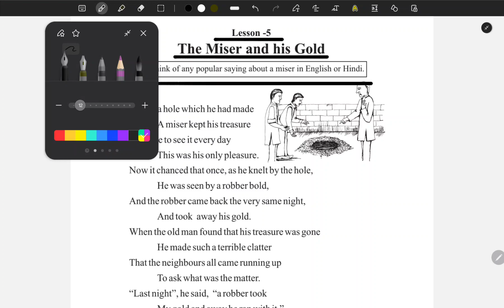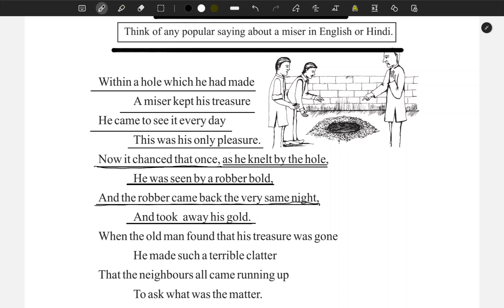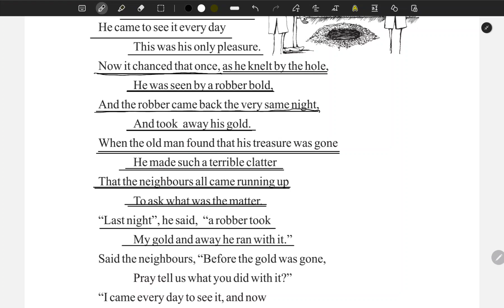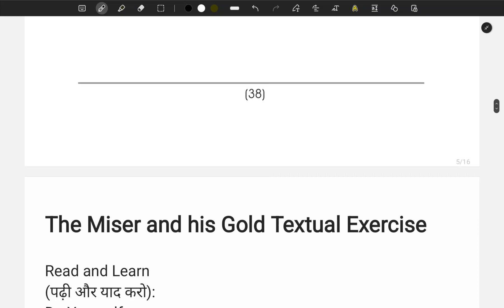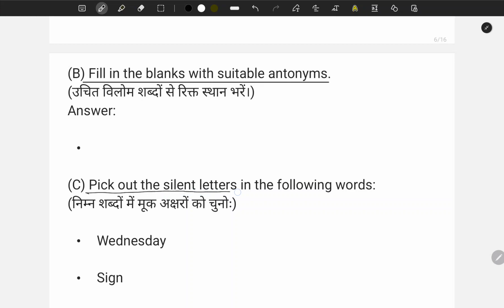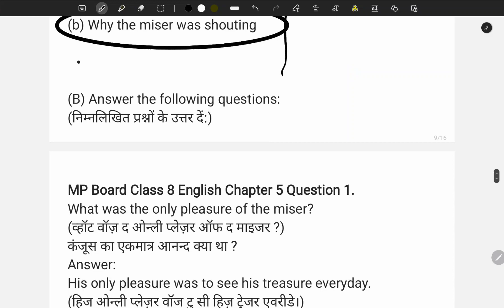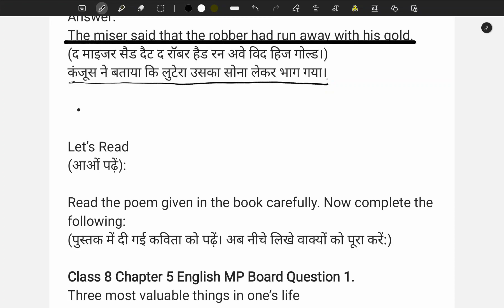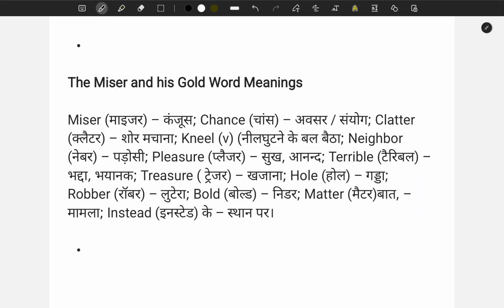The Miser and his Gold MP Board solution Class 8th General English Solutions Chapter 5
MP Board solution Class 8th General English Solutions Chapter 5 The Miser and his Gold
MP Board Class 8th General English Solutions Chapter 5 The Miser and his Gold , Class 8 Mp Board English Chapter 5, these solutions are solved subject experts from the latest edition books.

MP Board Class 8th General English Solutions Chapter 5 The Miser and his Gold
The Miser and his Gold Textual Exercise